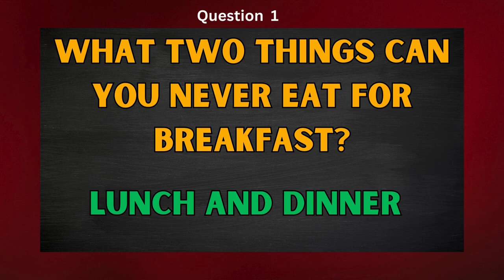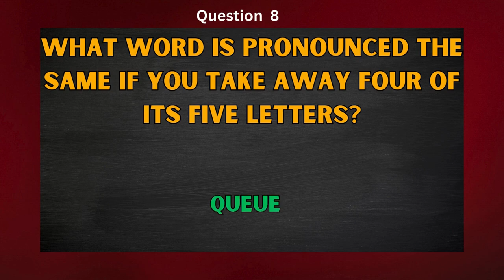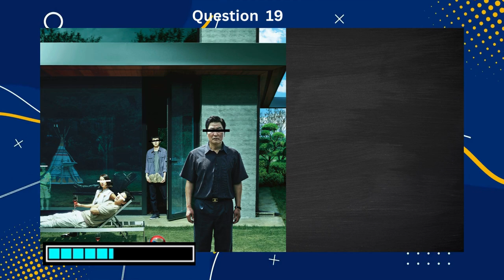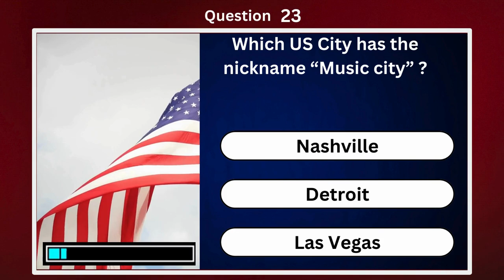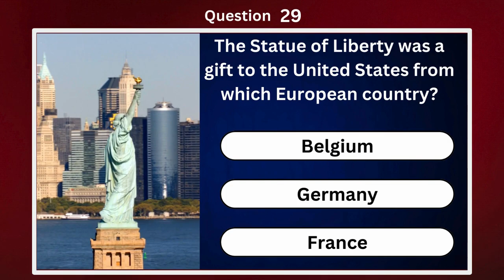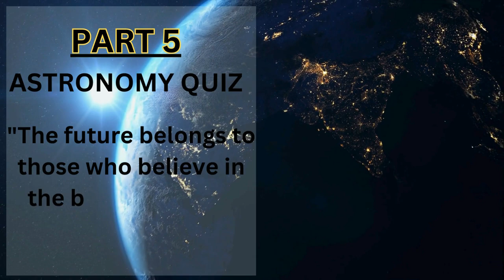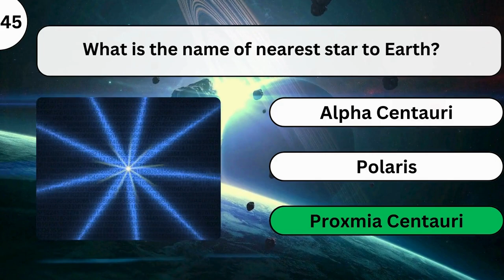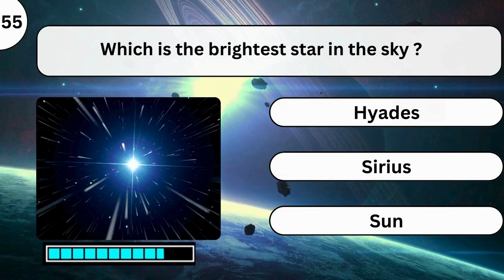general knowledge quiz | trivia questions general knowledge | pub quiz #3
You are smarter than average if you possess a higher level of intelligence, cognitive abilities, or knowledge compared to the majority people. With this quiz you can test if you are smarter than most people by answering 60 questions general knowledge questions. If you can answer more than 20 trivia questions correctly, you have achieved a passing grade and you are definitely smarter than average. There are a variety of mixed and interesting questions that will challenge your knowledge on topics like science and technology, history and geography. Exercise your brain and check how many questions you can answer correctly.

00:00 - Intro
00:18 - Today's Quiz Topics
00:32 - Quiz Round 1 (Riddle Quiz)
02:54 - fact
03:17 - Quiz Round 2 (Guess the movie by Poster || Guess the name of the movie by poster)
05:04 - Fact about Matrix|| Fact about Movie
05:28 - Quiz Round 3 (Mixed Trivia Quiz || Mixed Trivia  Questions)
08:13 - Bonus Quiz Question
08:24 - Quiz Round 4 (Guess the celebrity)
10:45 - Quiz Round 5 (Space Quiz || How Much You Know About Space || Astronomy Quiz)
13:44 - Quiz Round 5 (Guess the country by landmarks)

quiz
countdown quiz
interview questions and answers
quiz with answers at end
basic general knowledge questions and answers
quiz questions and answers in english for students
ultimate trivia quiz
quiz empire would you rather
bible trivia countdown
brain break quiz
multiple choice quiz
diagnostic questions quiz
general knowledge quizzes
common knowledge quizzes
hard general knowledge quiz
kindergarten quiz
countdown by arya
tricky general knowledge question
quiz test general knowledge
quiz trivia questions and answers
quiz game general knowledge
general knowledge quiz game show
quiz game general knowledge easy